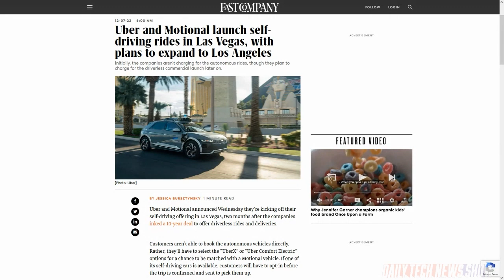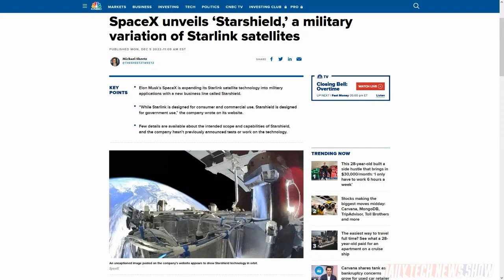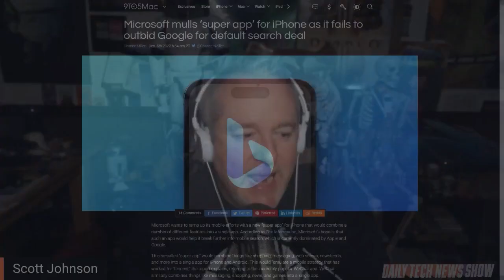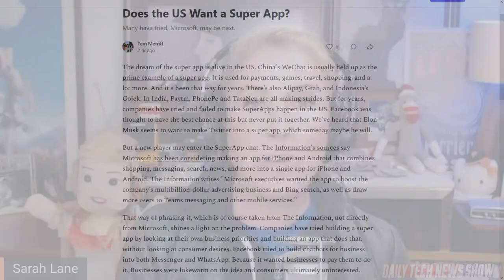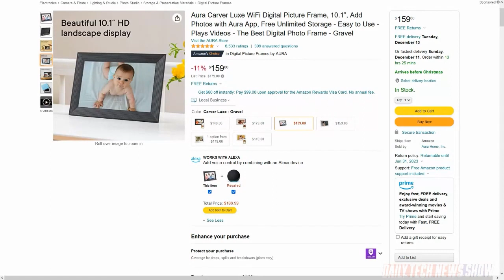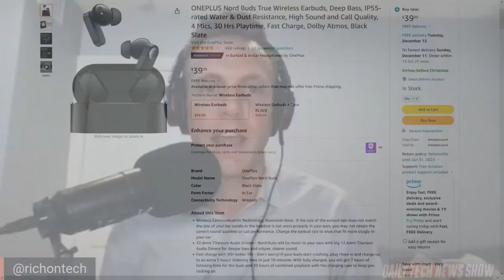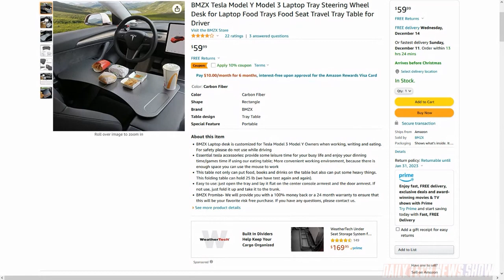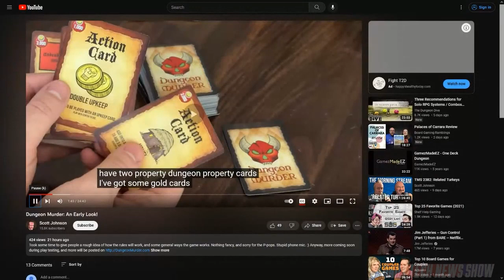Are Super Apps A Good Idea? - DTNS 4410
Having problems finding a gift for that one person because you don’t know what to get them? KTLA’s Rich DeMuro is here with a list of tech gifts sure to please the recipient. Plus Microsoft announces a deal with Nintendo and Valve to make Call of Duty available for the Switch and Steam for ten years. And The Information’s reports Microsoft wants to develop a new “super app” that would combine shopping, messaging, web search, games and news feeds.
Starring Tom Merritt, Sarah Lane, Scott Johnson, Rich DeMuro, Roger Chang, Joe.

Aura Digital Photo Frame

OnePlus Nord Buds

SanDisk iXpand

Belkin MagSafe Charger

Portable Tesla Desk

STM ChargeTree Go

Instant thermometers

Laser Pointer

Today’s guest:
Rich DeMuro

Next guest:
Justin Robert Young